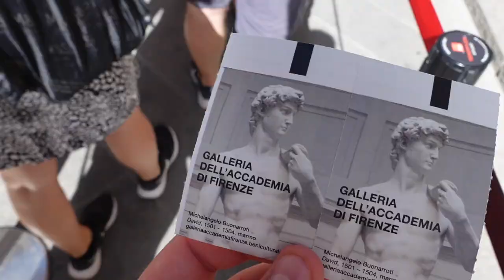VENICE GONDOLA RIDE WAS HOW MUCH?! leaving Venice + exploring Florence⚡️Venice Day 4 of Europe Tour✨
for all of the products that I use!
- Amazon Storefront (w/ all products)

psalm 16:11​